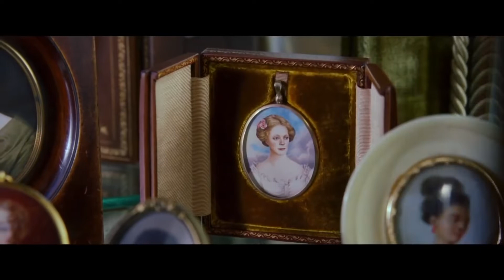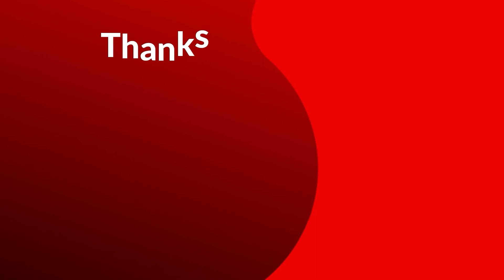Downton Abbey : A New Era (2022) | Teaser Trailer | Maggie Smith, Hugh Bonneville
Hugh Bonneville as Robert Crawley
Jessica Brown Findlay as Lady Sybil Crawley
Laura Carmichael as Lady Edith Crawley
Michelle Dockery as Lady Mary Crawley
Elizabeth McGovern as Cora Crawley
Maggie Smith as Violet Crawley
Dan Stevens as Matthew Crawley
Penelope Wilton as Isobel Crawley
Allen Leech as Tom Branson